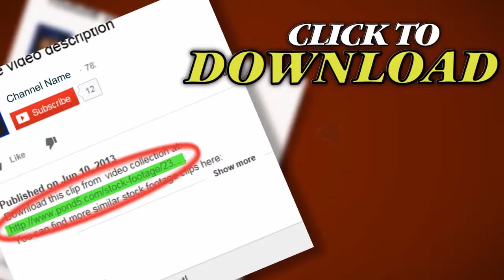Blue Earth Sunset. Stock Footage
Thank you for visiting our page Blue Earth Sunset. Stock Footage"